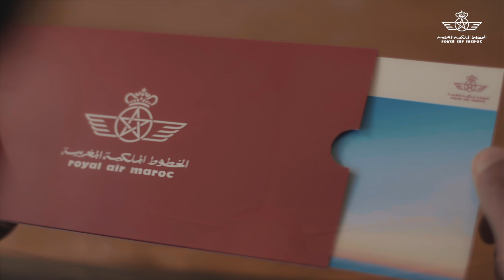What is Your Dream - Ep. 1 - Hicham Masrar aux Météores, Grèce | Royal Air Maroc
”N’ayez pas peur de tenter votre chance, c’est là ou réside le succès”
Hicham Masrar a cru en ces mots et a été à la hauteur du premier challenge de rêve de Royal Air Maroc !
Des paysages spectaculaires sont au rendez-vous sur cette 1ère vidéo de cette série

“Don’t be afraid to go out on a limb, that’s where the fruit is”
Hicham Masrar believed in those words and was up to the first Dreamy Challenge of Royal Air Maroc!
Some spectacular landscapes are awaiting you in this 1st video of this series